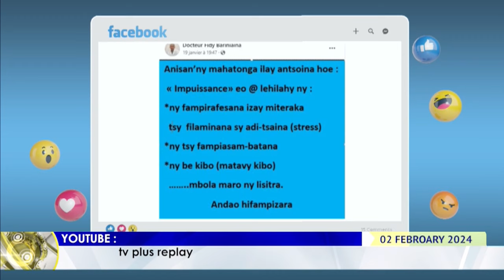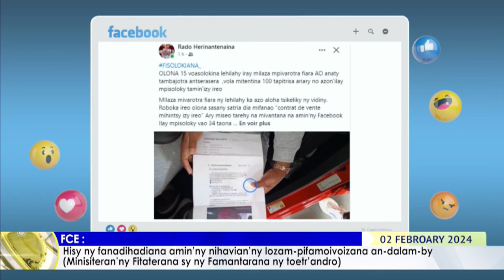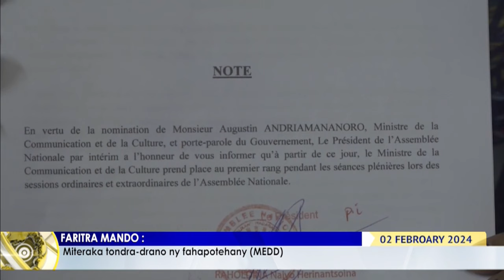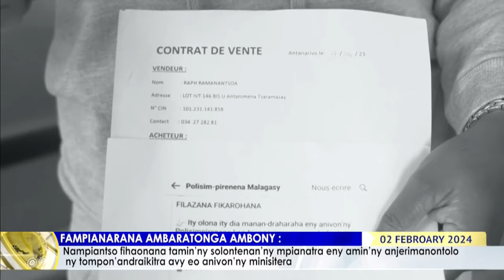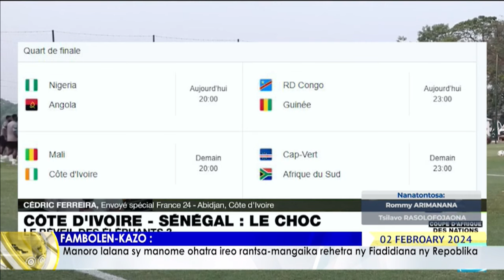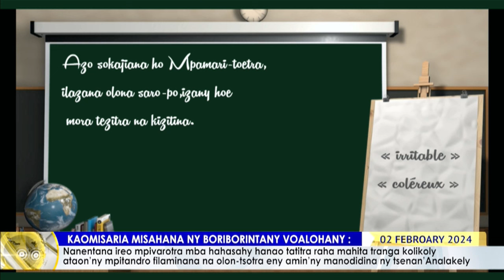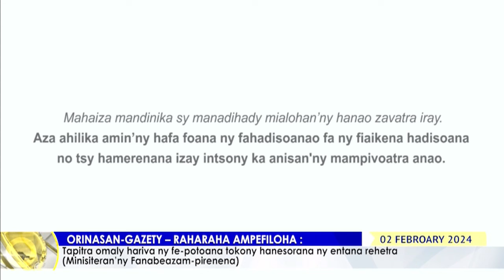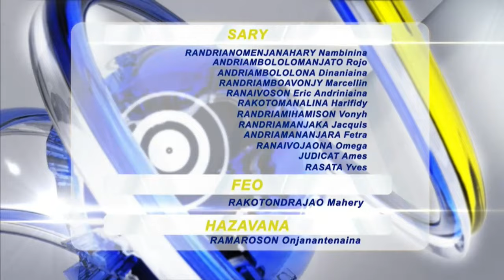NY VAOVAO DU 02 FEVRIER 2024 BY TV PLUS MADAGASCAR